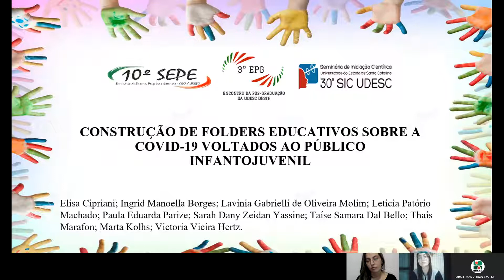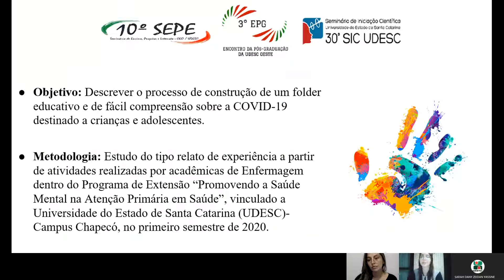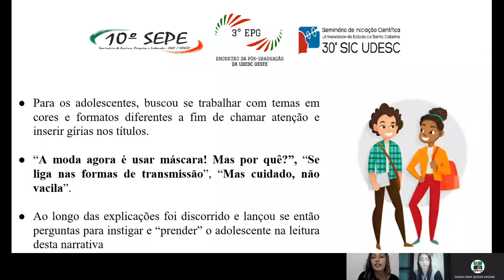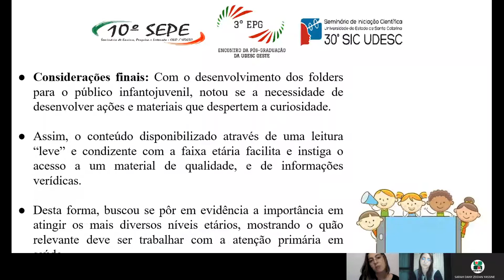CONSTRUÇÃO DE FOLDERS EDUCATIVOS SOBRE A COVID-19 VOLTADOS AO PÚBLICO INFANTOJUVENIL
Relato de experiência da produção de folders educativos sobre a COVID-19 para o público infanto-juvenil por acadêmicas do curso de Enfermagem do Programa de Extensão “Promovendo a Saúde Mental na Atenção Primária em Saúde” da Universidade do Estado de Santa Catarina (UDESC)-Campus Chapecó. Na elaboração dos folders para crianças, buscou-se explicar sobre o Covid-19 através de uma história com super heróis e com os adolescentes buscou-se trabalhar com textos curtos inserir gírias nos títulos.